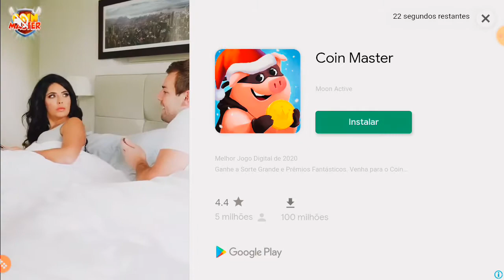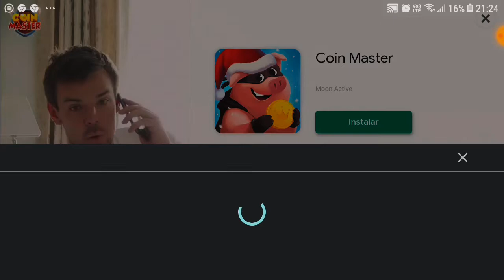World Bus Driving Simulator #18 / Será que Consegui Descer a Serra de Lauro Muller?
Meu celular;(Configurações);

Processador SnapDragon 630 2.2 GHz

4GB RAM

Memória de  64 GB

Android 8.0

Meu PS4

Meu PC (Configurações);

Intel Core-I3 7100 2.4GHZ 3 MB L3 Cache

Placa De vídeo Integrada Intel HD Graphics 620,

up to 2110 MB Dynamic vídeo memory

8 GB RAM DDR4(Instalada)

1 TB HDD